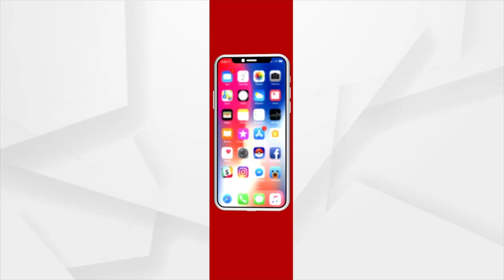Bhakti: Bhabare Bhagabata | EP -347 | Argus News